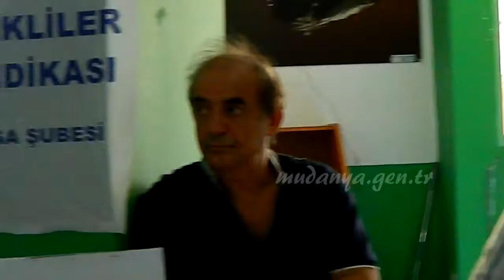Cumhur Aksan Mudanya Kent Konseyi Başkanlığı Yargı Sürecini Anlattı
Tüm Emekliler Sendikası Mudanya Temsilciliğinin gerçekleştirdiği Olağan Genel Kurul'a konuk olarak katılan Hasan Cumhur Aksan kendisini Mudanya Kent Konseyi Başkanı olarak tanıtarak yargı aşamasında olan Mudanya Kent Konseyi süreci hakkında açıklamalarda bulundu. Aksan Soyer Kazancı Başkanlığındaki Kent Konseyi'nin iadre mahkemesine yapmış olduğu başvurunun reddedildiğini söyledi.